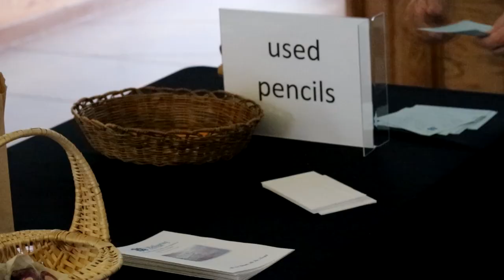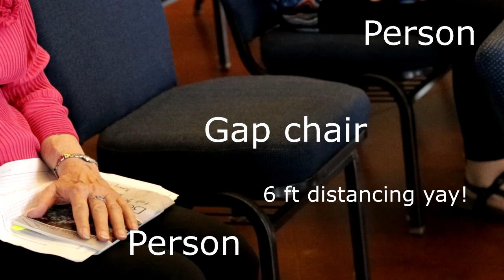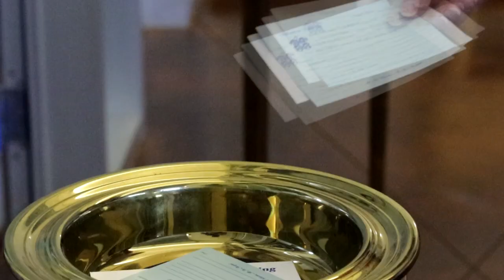Back to Church Video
In-Person Worship Options Resume November 7!

9:00 - LiveStream at
9:00 - In-Person Traditional
10:00 - Christian Education
11:00 - In-Person Contemporary